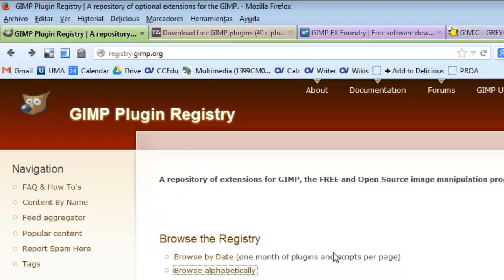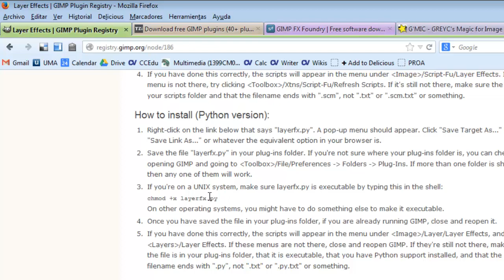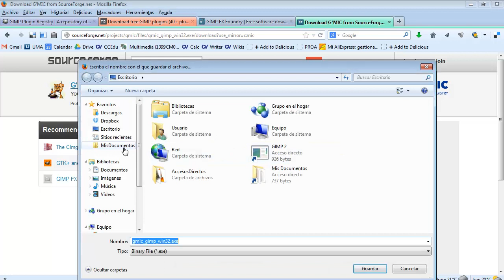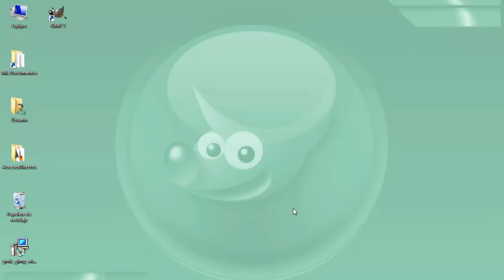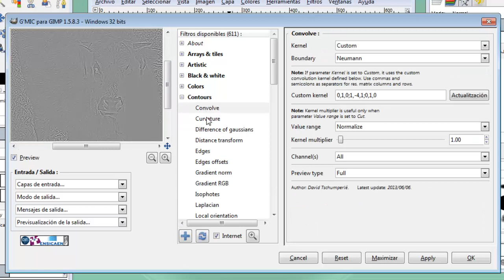MOOC UMA Creación y retoque de imágenes con software libre (GIMP): Módulo 9 Vídeo 6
Plugins
Página web de registro de complementos de GIMP:
Otras páginas webs de descargas de plugins para GIMP